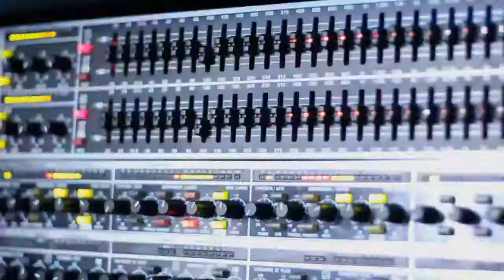Skank Out! UV Launch Rave w/ Emalkay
or FB Search 'Skank Out! Southampton'

Video Production: DJ Dev1ant